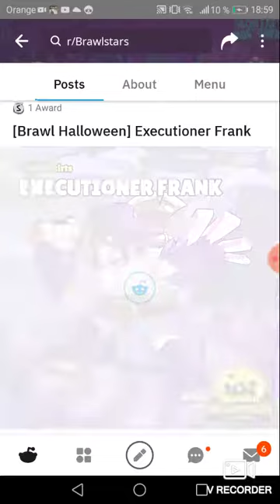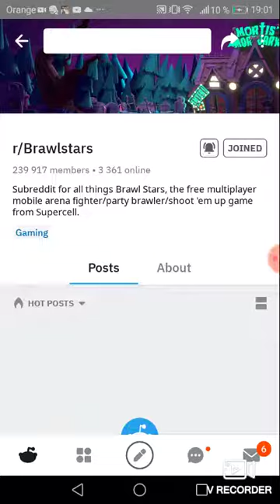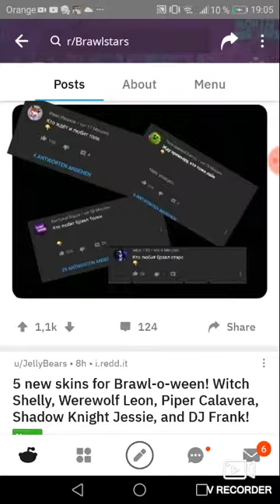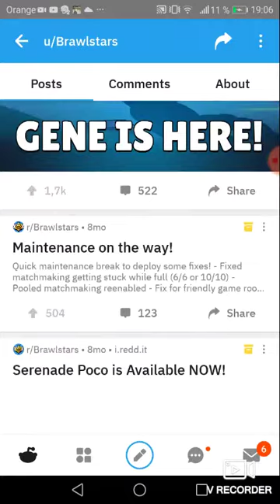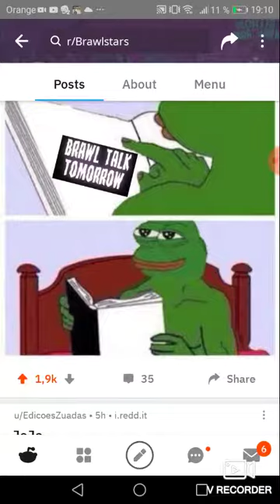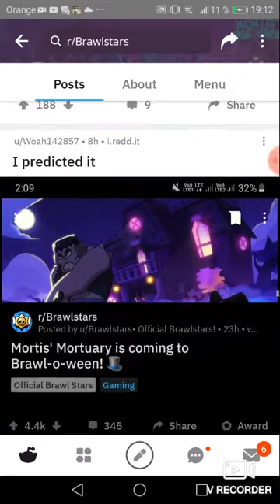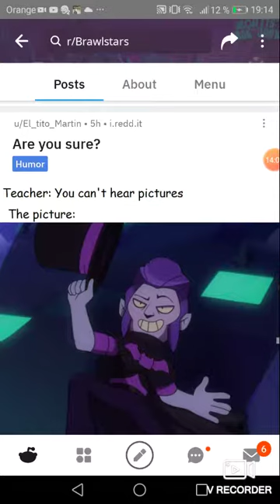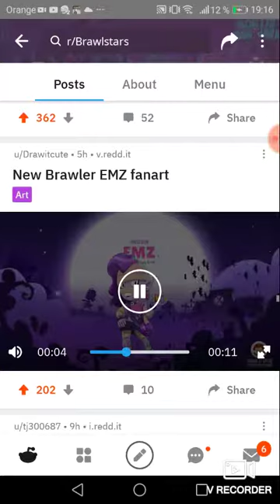Sandy, Mortis a Emz na reddite!!!